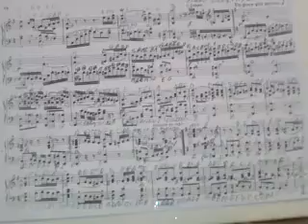GHANTHO .Music Archive NL Orthudox kerk rethem 5 Play Alyas Hanna nr 1582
Ghantho Classic Music Play Alyas Hanna nr 1582